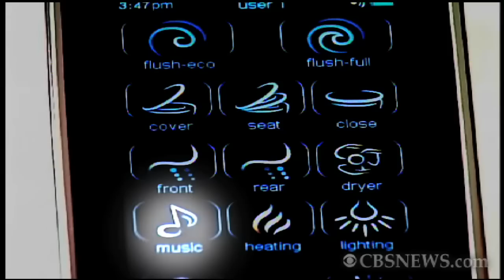A toilet fit for Steve Jobs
For a little more than $6,000, your trip to the bathroom will never be the same.  Kohler's new "Smart Toilet" has everything you could ever want, it even connects to the iPhone. Felipe Maya reports.